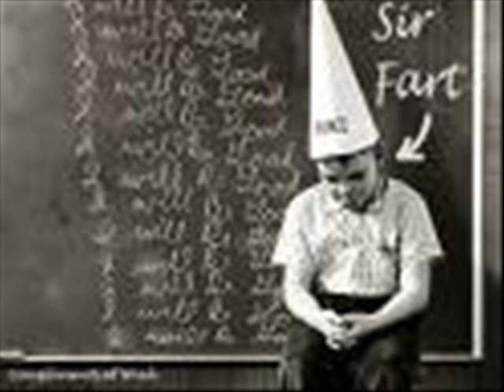aim low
fool a fool